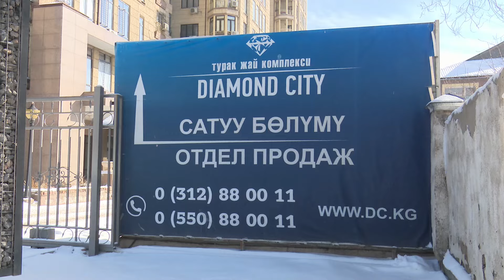Же АКЧАСЫ ЖОК, же ҮЙҮ ЖОК: DIAMOND CITY комплексинин ЖАШООЧУЛАРЫ САДЫР ЖАПАРОВГО кайрылышты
Бишкектеги «Даймонд сити» турак жайынын жашоочулары Президент Жапаровго жана УКМК торагасы Камчыбек Ташиевге кайрылышты. Айтымдарында аталган турак жайдан уй алган 280дей уй булонун техпаспортун Жогорку Сот жокко чыгарган